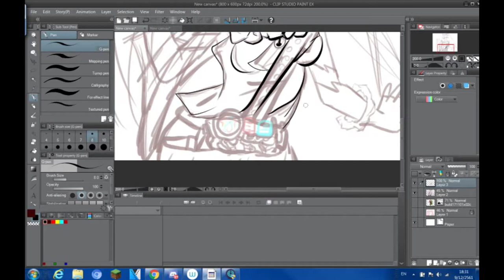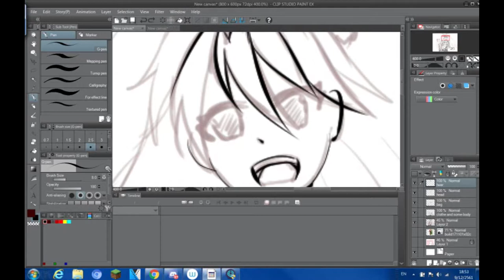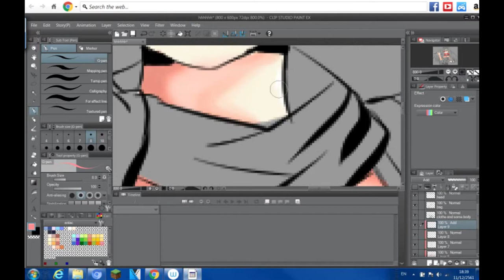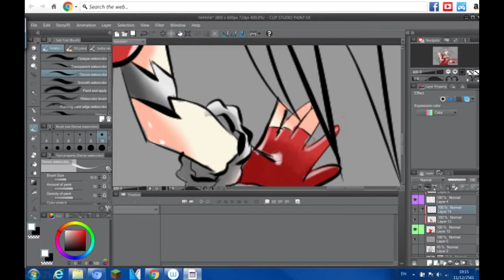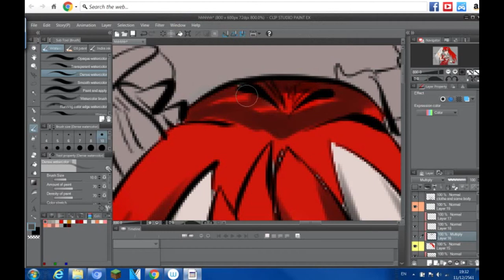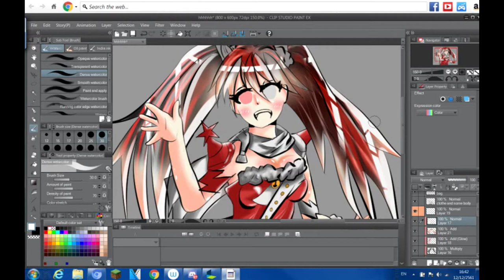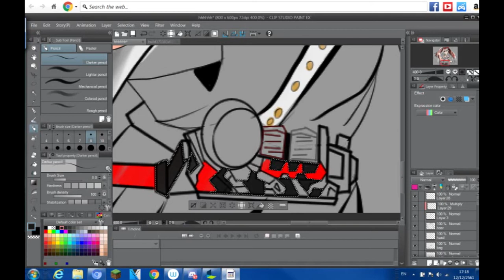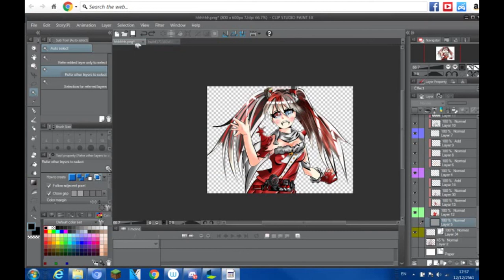speedpaint kamen rider build santa cake girls ver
and like and shere